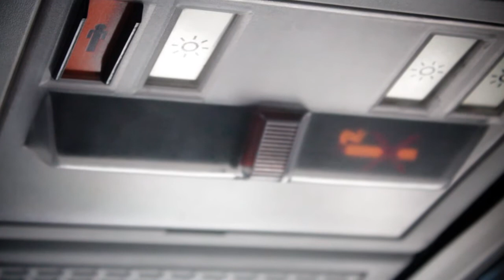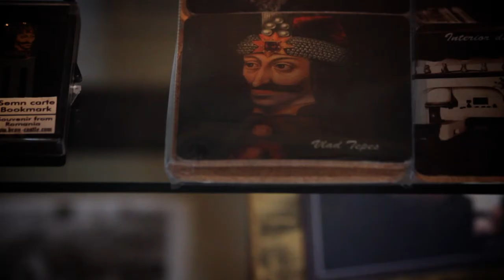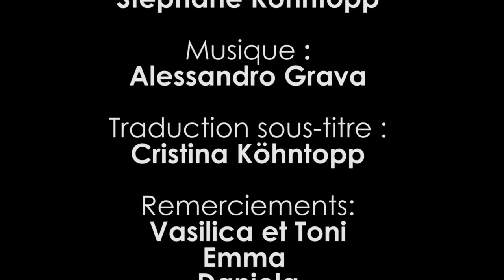Souvenirs de Roumanie (sous-titré)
(activez les sous-titres français)

Souvenirs de mon dernier voyages en Roumanie.